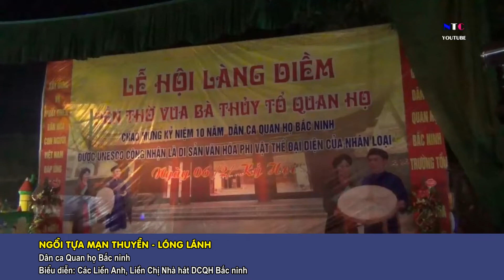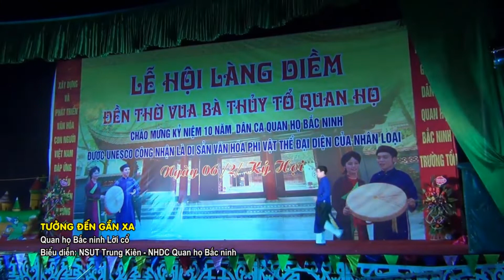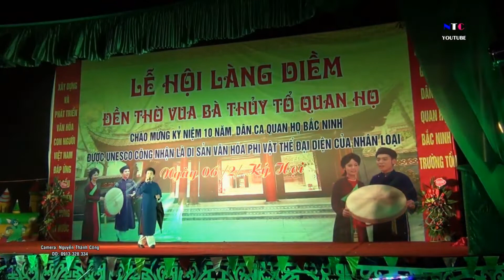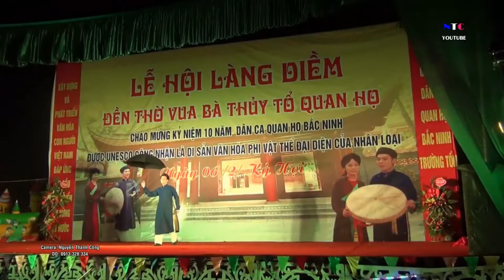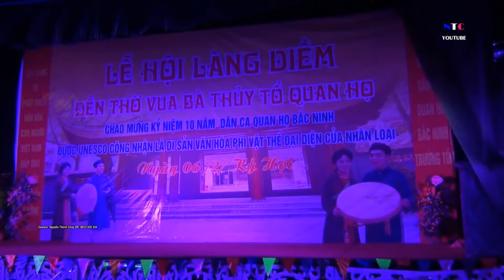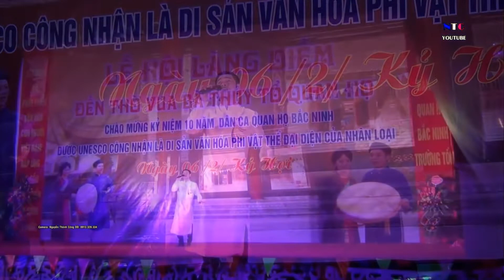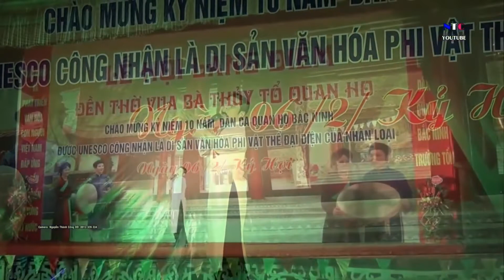Ngồi tựa mạn thuyền - Tưởng đến gần xa - Gọi đò - Chương trình Nghệ thuật Đặc sắc Lễ hội Làng Diềm.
Kênh giải trí,Tổng hợp Giao lưu Văn hóa Văn nghệ, Hát Quan họ, Dưỡng sinh, Khiêu vũ...đời thường của người Bắc Ninh, Kinh Bắc; Bà Con thấy hay thì ấn theo dõi kênh, like ủng hộ mình nhé: